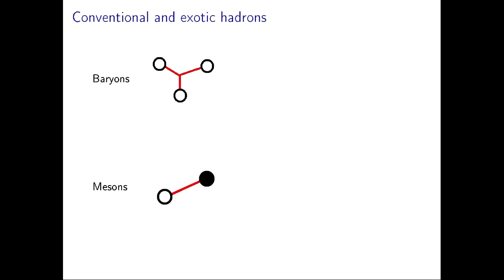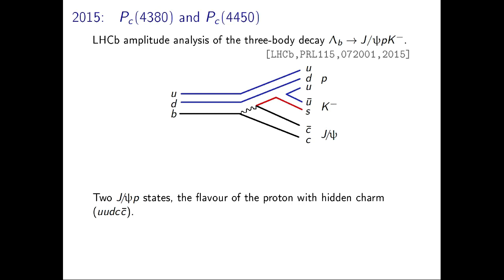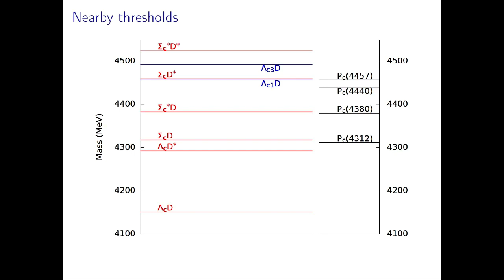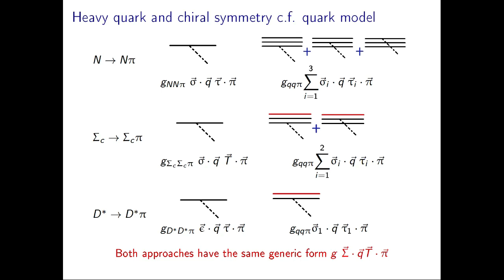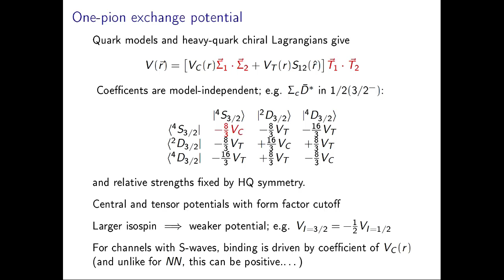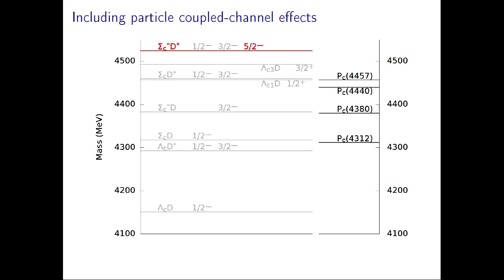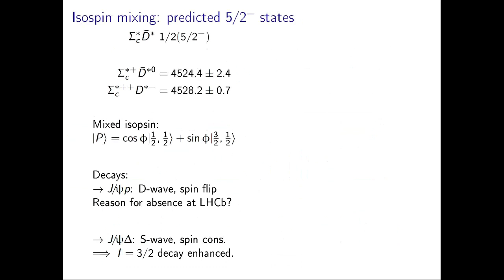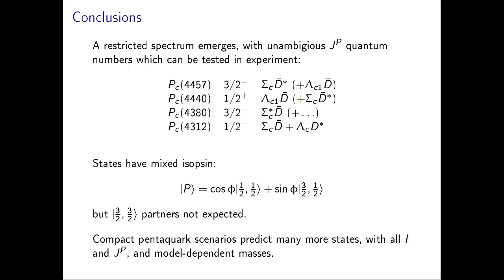LHCb pentaquarks as hadronic molecules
Dr.  Tim Burns   (University of Swansea)

1st May 2019. Seminar at the University of Plymouth

Abstract
The potential between heavy hadrons due to pion-exchange can be obtained in the quark model, or from heavy quark and chiral symmetries. The two approaches are shown to be fundamentally equivalent, and general results
applicable to both are discussed. Although the existence or otherwise of molecular bound states depends on a poorly-constrained parameter, the pattern of which channels are most susceptible to binding is robust and
generic. The predictions of the model are compared to some recent
puzzling experimental discoveries for exotic pentaquarks at LHCb.